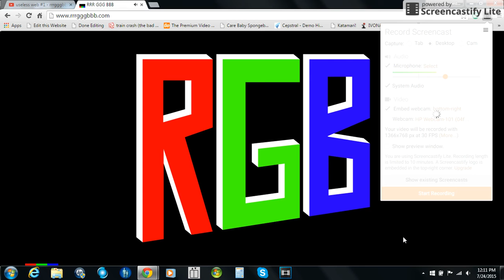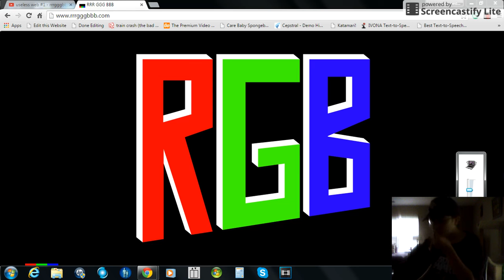Cool Website RGB